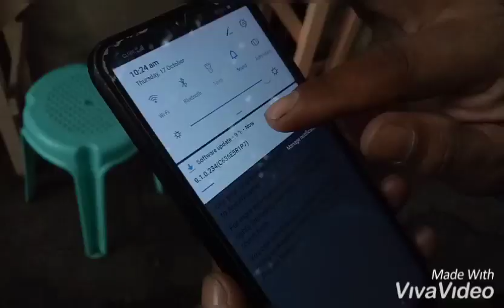ANGKAS BIRADA BOYS 'Airplane Mode' 2019